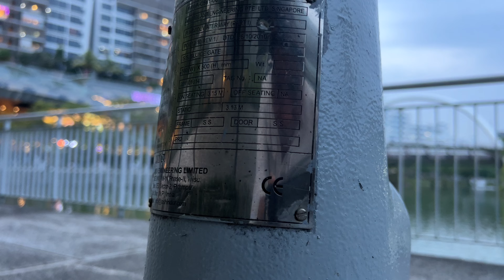NUDE Seafood @ Waterway Point (Dog friendly!)